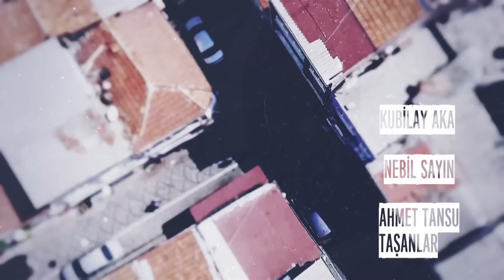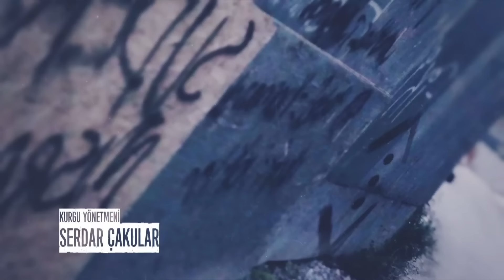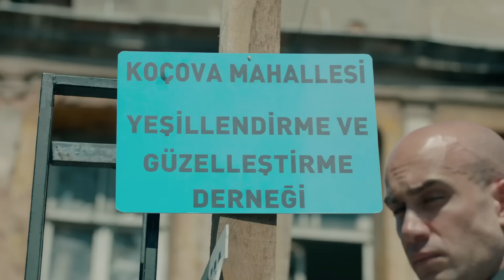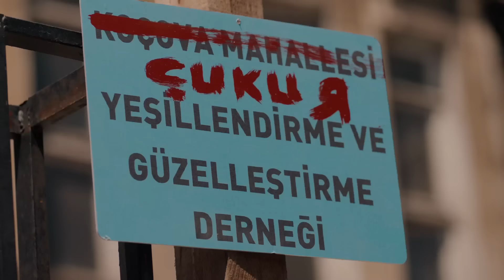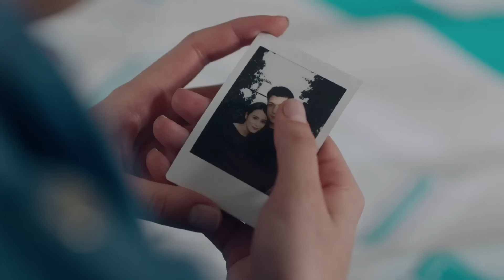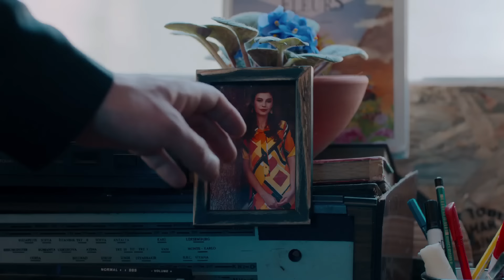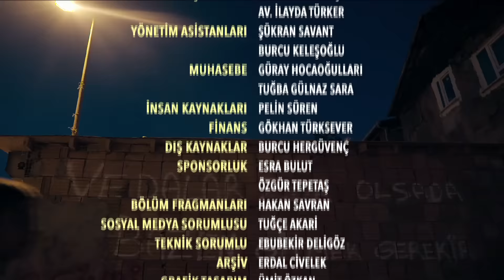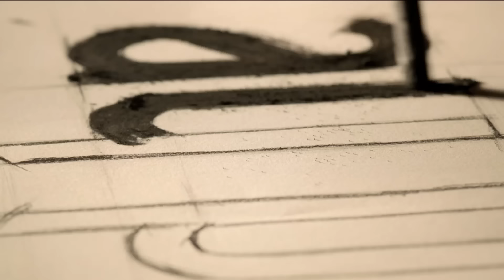Çukur 27. Bölüm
İstanbul'un suçla özdeşleşmiş mahallesi Çukur'un kontrolü Koçova ailesinin elindedir ve ailenin kendine göre kuralları vardır. Bu kurallardan bir tanesi de uyuşturucu yasağıdır. Çukur'da uyuşturucu üretilmez, kullanılmaz, satılmaz. Fakat oyuna yeni dahil olan bir grup bu yasağı delmeye kararlıdır. Önce Koçovalılarla anlaşma yoluna giderler, olmayınca ise var güçleriyle mahalleye ve aileye saldırırlar. Tam aileyi diz çöktürdüklerini düşündükleri sırada
öngöremedikleri bir gelişme olur. Kartlar yeniden dağıtılacaktır.
Yamaç kendini sadece kendi istediği gibi
yaşamaya odaklamış, yarını düşünmeyen genç bir adamdır. Bir gece kendisi kadar,
yaralı, tehlikeli ama bir o kadar da güzel bir genç kadınla tanışır. Kadının adı Sena’dır. Kısa sürede birbirlerine aşık olurlar ve evlenirler. Yamaç’ın Sena'ya söylediği gibi "ölene kadar mutlu" yaşayacaklarını düşünen
genç sevgililerin arasına Yamaç’ın geçmişte bıraktığını düşündüğü ailesi girer. Sena, Yamaç’ın peşinden bu ailenin içine girerken ikisi de hayatlarında bir daha hiçbir şeyin eskisi gibi olmayacağını bilmemektedir.

Senaryo: Gökhan Horzum
Yapımcı: Kerem Çatay, Pelin Diştaş Yaşaroğlu
Yönetmen: Sinan Öztürk
İdari Yapımcı: Yamaç Okur
2. Yönetmen: Özgür Sevimli
Görüntü Yönetmeni: Tolga Kutluay

Oyuncu Kadrosu
Yamaç: Aras Bulut İynemli
Sena: Dilan Çiçek Deniz
İdris: Ercan Kesal
Sultan: Perihan Savaş
Kahraman: Mustafa Üstündağ
Vartolu: Erkan Kolçak Köstendil
Selim: Öner Erkan
Aliço: Rıza Kocaoğlu
Muhittin: Nebil Sayın
Celasun: Kubilay Aka